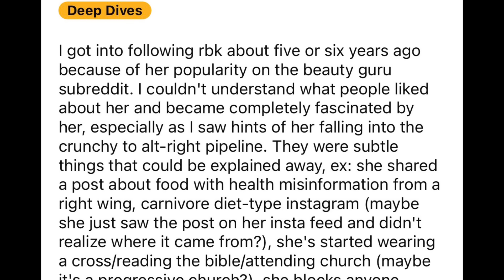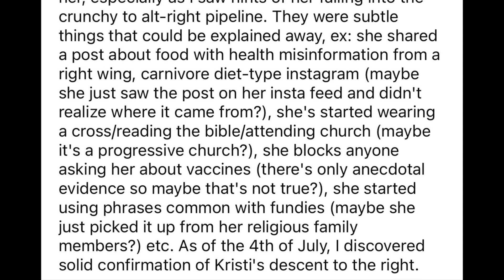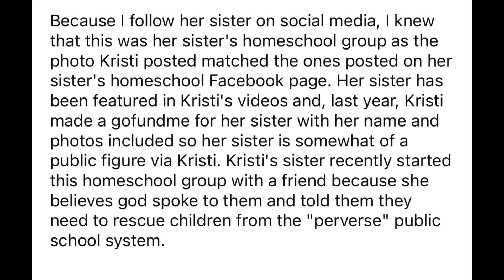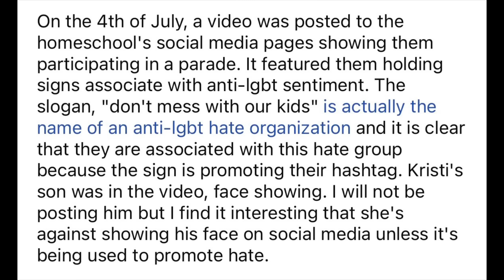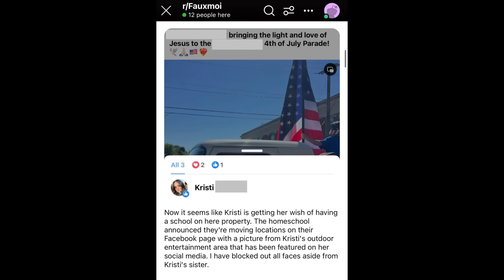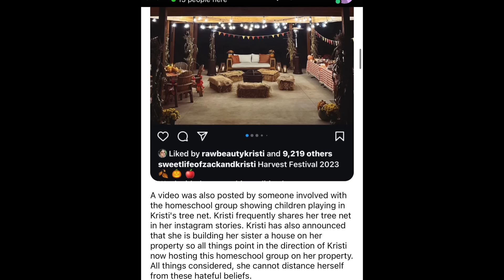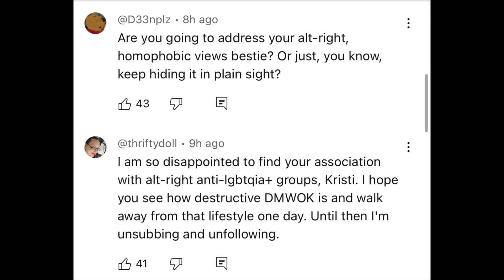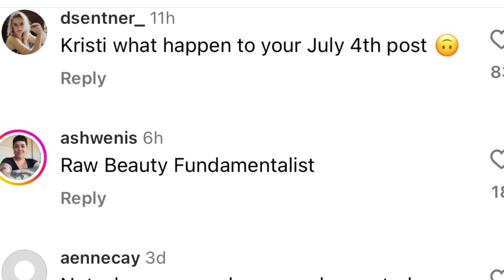RawBeautyKristi Gets Exposed For Being a Fraud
Hey everyone and welcome to let’s discuss where we are discussing RawBeautyKristi Gets Exposed For Being a Fraud